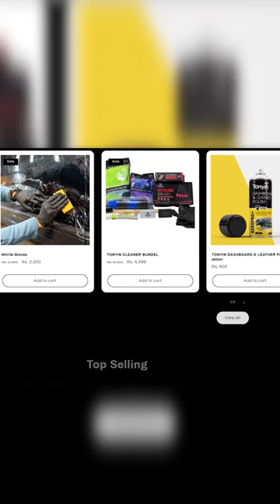TONYIN DASHBOARD & LEATHER POLISH 450ml🏁Restores plastic, rubber, leather and vinyl surface gloss.